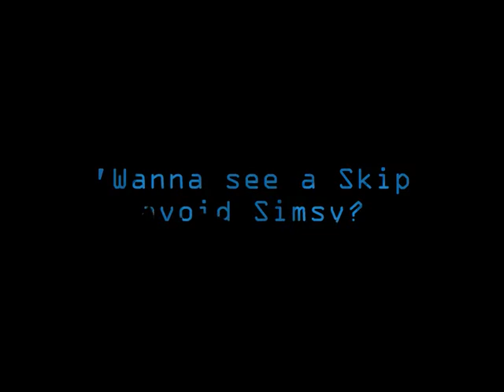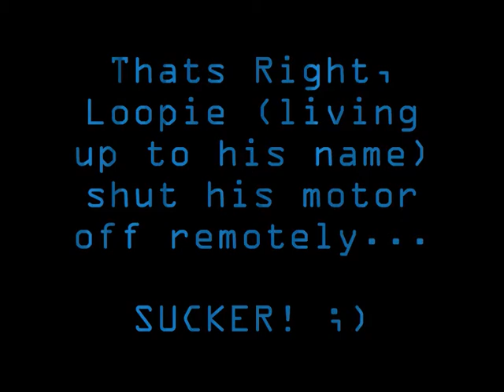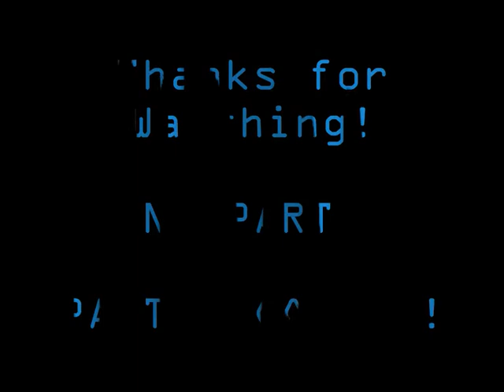OzLargeScale.com SA Goolwa Bash Part 1-LQ.wmv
Part 1 of our November 2009 Goolwa Bash in the Dunes. for all your 1/5th RC Car Info and Forums for all your Cars, Parts, Hop Ups and MORE!